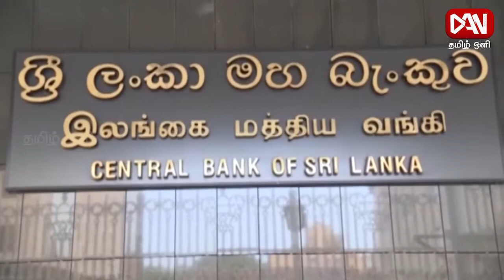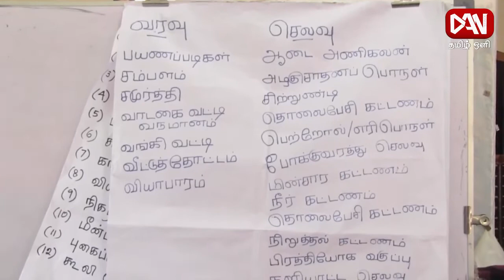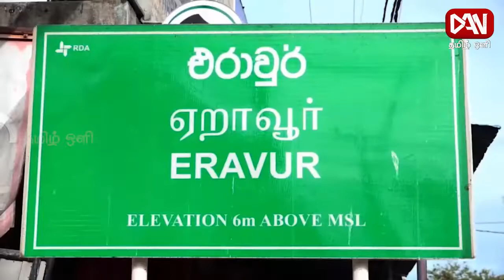டான் தமிழ் ஒளி பிரதான செய்திகள் | 14.08.2022